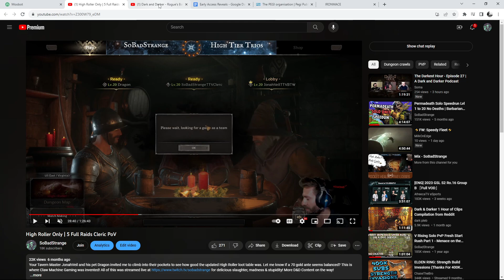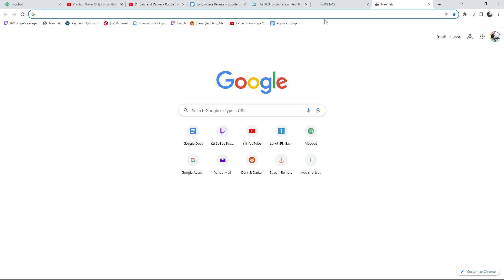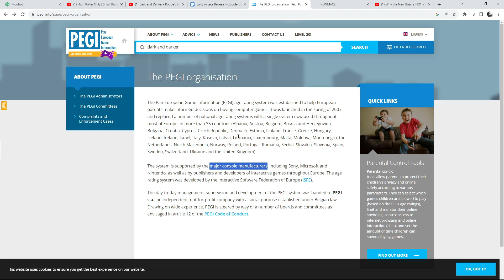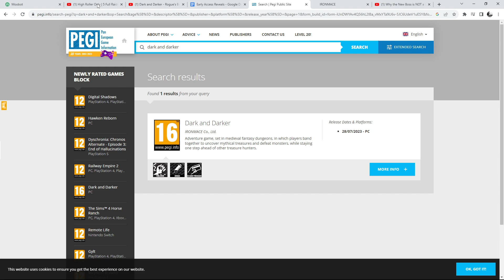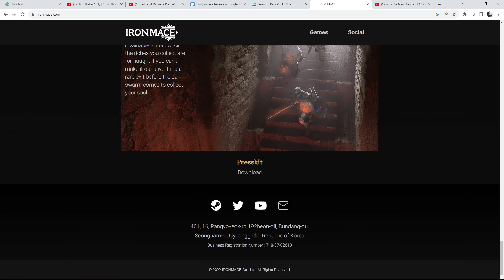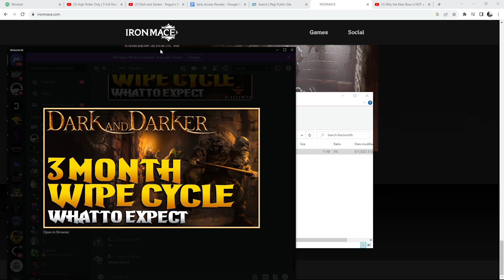High Roller Goblin Cave | Skeleton Warlord | Ironmace Self-Publishing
Ironmace is just scoring wins everywhere right now and these weekly updates are incredible. and always appreciate discussion/constructive criticism/ideas especially when it comes to Dungeon Delving.

Timestamps:
0:00 HR Goblin
4:51 Quest Items
7:00 Skeleton Warlord
9:08 PEGI Rating
10:51 Self Publish
11:45 Aug 19th Anniversary